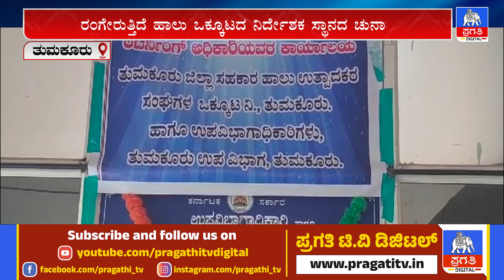ನಿರ್ದೇಶಕ ಸ್ಥಾನಕ್ಕೆ ಕೊಂಡವಾಡಿ ಚಂದ್ರಶೇಖರ್ ನಾಮಪತ್ರ ಸಲ್ಲಿಕೆ | Pragathi TV